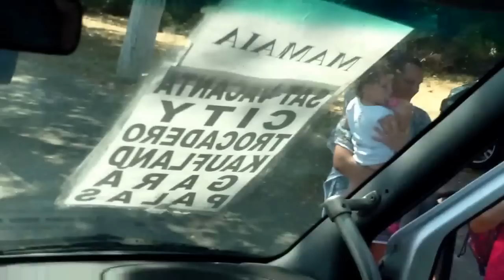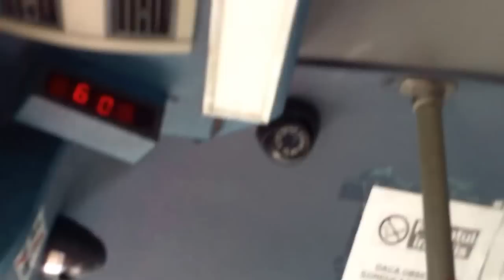Șofer manelist-telefonist pe ruta 310, Constanța - Curaj.TV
Insul a vorbit 5 minute la telefon din sfertul de oră cît ne-a adus de la Mamaia la gară. Nu comentez conținutul discuției prețioase și urgente